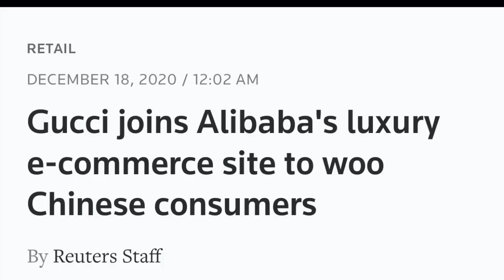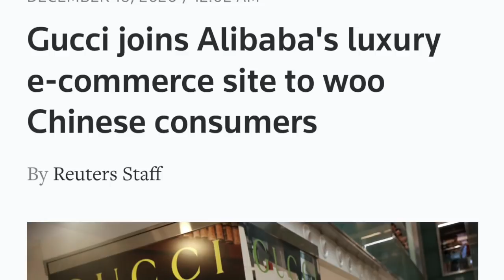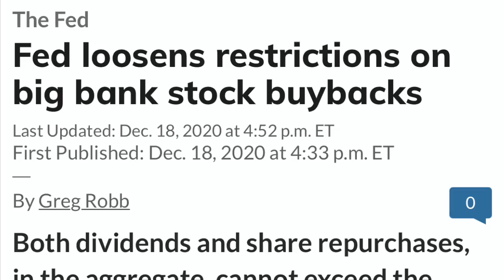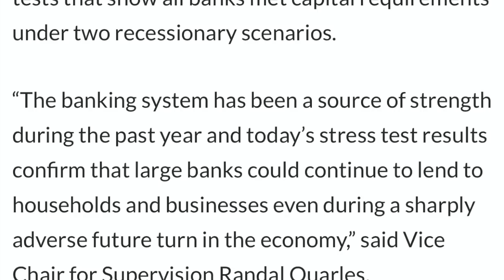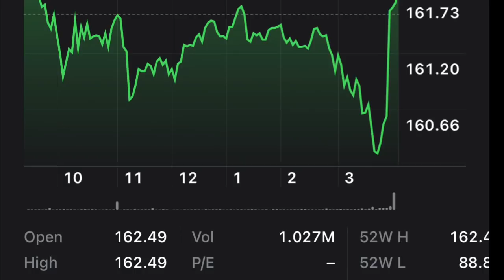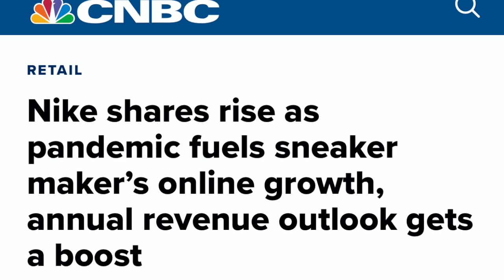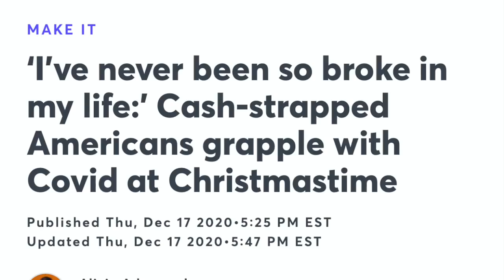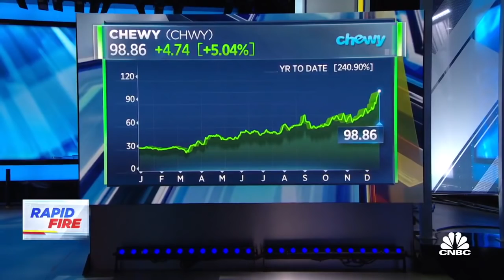WAKE UP! FED ALLOWS BANK BUYBACKS TO START BACK UP! FED DUMPS VOLCKER RULE NO SAFETY NET!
Fed allows bank buybacks the casino in now officially open.